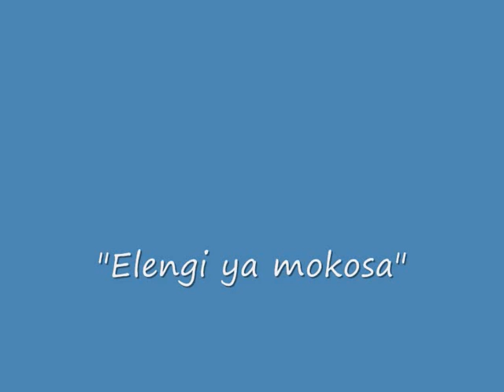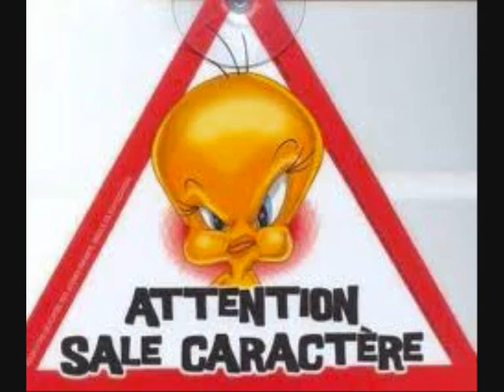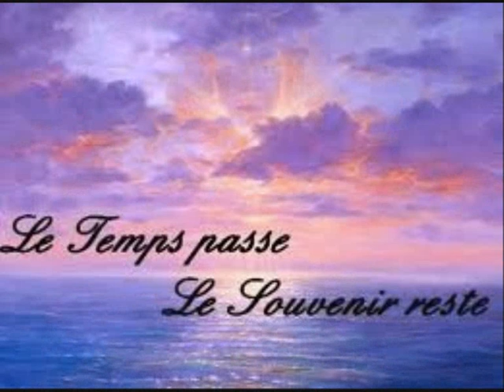Mavi Mavinga V12 "Amour"